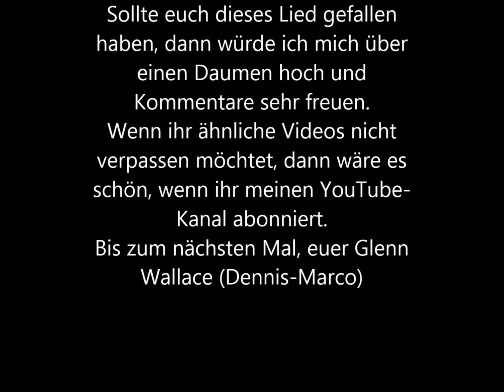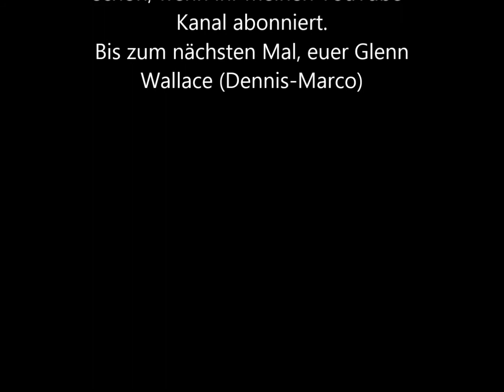Bill Ramsey, Orchestra Erich Werner - Gina, Gina (Polydor) (Bear Family Records)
Souvenirs (1960) (Polydor Records) (Bear Family Records)